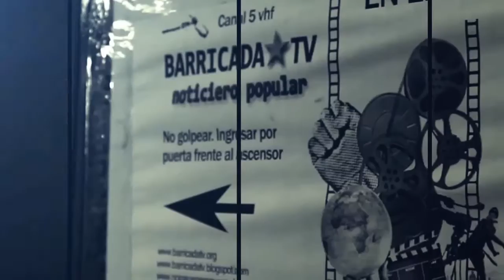Nuevo ataque a la libertad de expresión por parte de la DAIA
Desde Barricada TV expresamos toda nuestra solidaridad con el compañero Carlos Aznárez, frente a la denuncia realizada en su contra por parte de la DAIA que no es más que un claro atropello a libertad de expresión y un ataque en contra de aquellos que demuestran su solidaridad con el pueblo palestino.

CARTA DE APOYO:

Repudiamos intento de criminalizar al periodista Carlos Aznárez y coartar su libertad de expresión

Los abajo firmantes alertamos sobre la apertura por parte de la Delegación de Asociaciones Israelitas de Argentina (DAIA) de una causa penal contra el periodista y director de “Resumen Latinoamericano”, Carlos Aznárez, a quien se trata de hostigar en su derecho a informar y expresar públicamente su solidaridad con el pueblo palestino.
El atropello adquiere más gravedad y significación cuando en función del procedimiento judicial se obliga a entregar -a través de una intimación a Google-  todos los correos del periodista y del medio al que representa desde julio de 2014 hasta la fecha.  Esta medida de por sí vulnera el derecho a la privacidad y protección de las fuentes de información que posee cualquier profesional de la comunicación en nuestro país y en el mundo.
Es por ello que REPUDIAMOS esta actitud persecutoria que embiste explícitamente contra derechos amparados en la Constitución Nacional, y expresamos nuestra SOLIDARIDAD con el periodista y público militante de los Derechos Humanos, Carlos Aznárez, esperando que cesen las medidas judiciales que hoy lo afectan. Deseamos también que hechos como este no se repitan contra ningún otro trabajador o trabajadora de prensa cuya función inherente es informar, expresando libremente sus ideas.